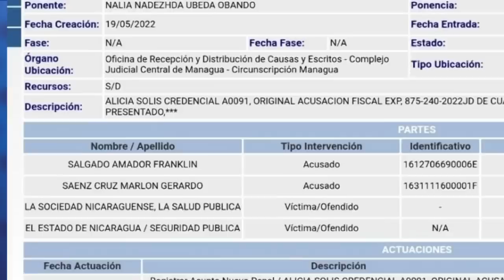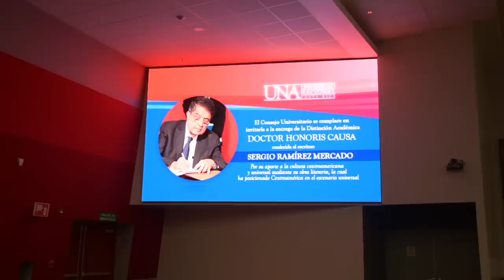Régimen acusó al militante sandinista "Chino Enoc" del supuesto delito de narcotráfico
El régimen de Daniel Ortega acusó formalmente al militante sandinista, Marlon Sáenz, conocido como “Chino Enoc”, de un presunto delito relacionado con narcotráfico.
La acusación de la Fiscalía no especifica el delito del que se señala a Sáenz, pero se presume que está relacionado al narcotráfico, porque las supuestas víctimas son la sociedad nicaragüense, la salud pública y el Estado de Nicaragua.

- Régimen orteguista acusa judicialmente al opositor Yubrank Suazo.
- Monseñor Rolando Álvarez demanda cese de persecución policial e inicia ayuno indefinido.
- Hija de presa política Nidia Barbosa, reclama que no le dejan ver a su madre en el hospital.
- Sergio Ramírez dedica doctorado honoris causa de la Universidad Nacional a presos políticos de Nicaragua.